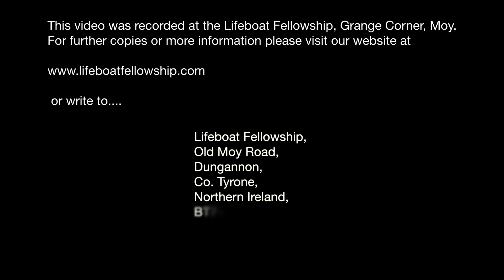Abundantly Pardoned - Kenny Wilson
Sunday Evening 31st August 2014
Speaker: Kenny Wilson
Title: Abundantly Pardoned
Isaiah 55 v 6-8
Colossians 2 v 14